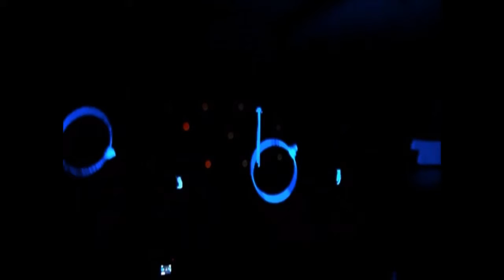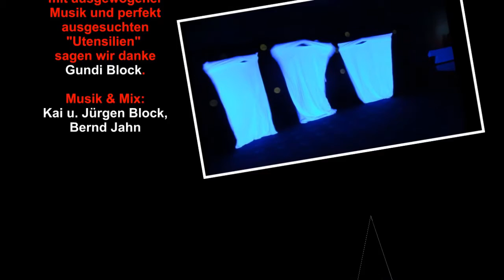141115 Erfurter Tennisclub Rot-Weiß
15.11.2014 - Tennisball 2014 des Erfurter Tennisclub Rot-Weiß